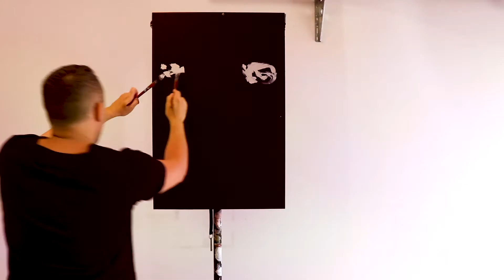Matteo Charles X The Bearded Bakers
Matteo Charles paints The Bearded Bakers live in 10 minutes